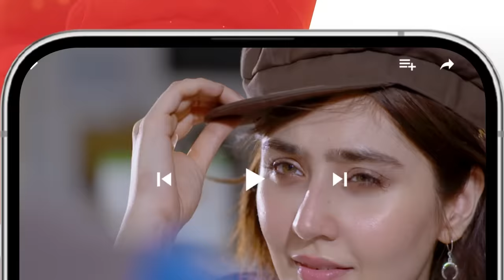Nafrat - Episode 22 - 2nd February 2024 [ Anika Zulfikar & Uzair Jaswal ] - HUM TV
CAST:
Anika zulfikar
Uzair Jaswal
Hina Tariq
Komail Anum
Najiba Faiz
Adnan Jillani
Shahbaz Shigri